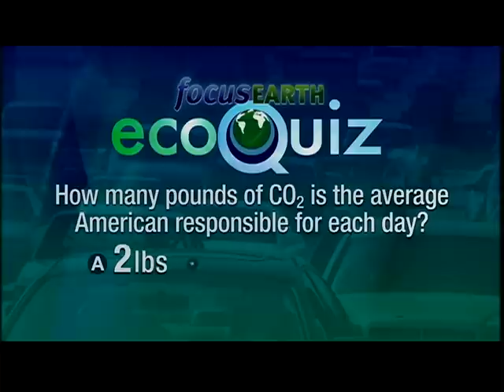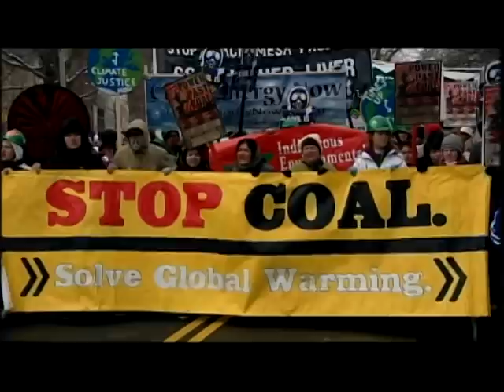Power Shift on Focus Earth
Planet Green's Bob Woodruff sat down with Campus Progress' Deputy Director Erica Williams to discuss Power Shift '09, the historical climate conference  that brought more than 12,000 young people to Washington, D.C., to call for bold solutions to the climate crisis. The conference was followed by the largest lobby day in American history when 3,000 of the attendees lobbied their legislator to pass a fair climate bill that makes polluters pay and invests in our communities.